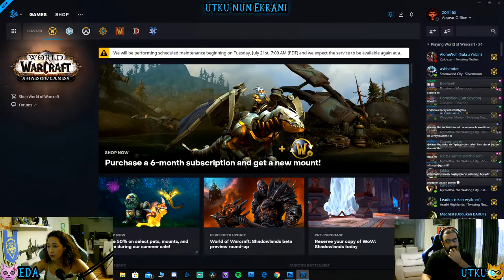Shadowlands Beta Maceraları Bölüm 3 - PvP Vendorları - Runesmith (Frostmourne Burada Dövüldü)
wow worldofwarcraft shadowlands Shadowlands Beta keyi geldiği gibi yayınlara başladık arkadaşlar. Yaptığımız yayınların tekrarlarını buradan sizlere sunacağız. Lütfen sorularınızı sormaktan çekinmeyiniz. Keyifli seyirler.